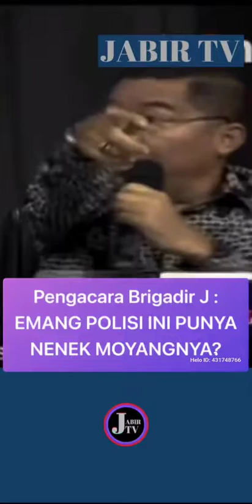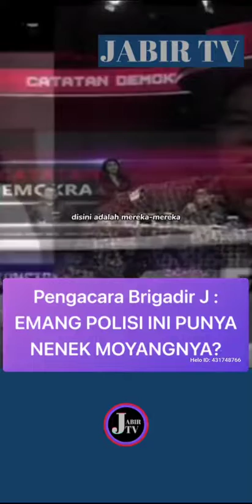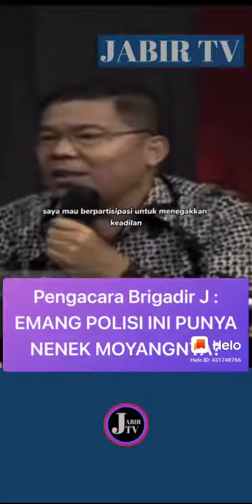rekonstruksi kasus brigadir j di rekayasa penuh kebohongan oleh aparat penegak hukum